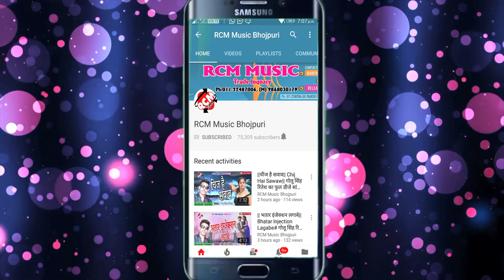|| बोकवा डाले बकरिया के चोली में || बिपुल बलमुआ का 2020 का नया होली वीडियो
Title: Bokawa Dale Bakariya Ke Choli Me
Singer: Bipul Balamuya
Lable: RCM MUSIC
Lyrics: Bipul Diwane